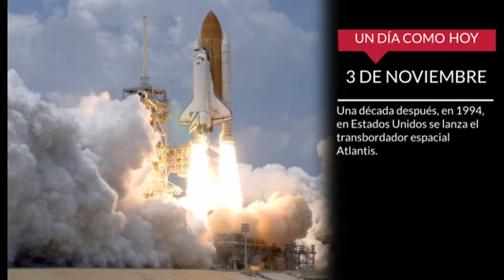3 de Noviembre - Clásicos en la Historia